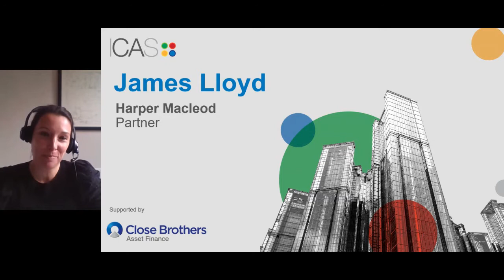ICAS I&R Conference 2021 | Personal insolvency legal update bitesize - day tw0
James Lloyd, Partner, Harper Macleod gives a personal insolvency legal update, featuring the latest case decisions, at ICAS' Insolvency and Restructuring Confererence 2021.